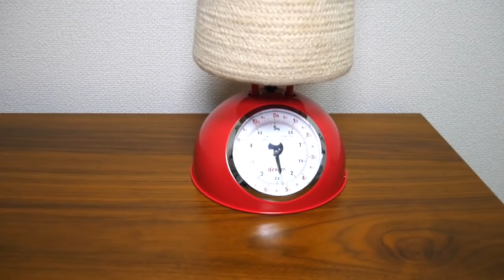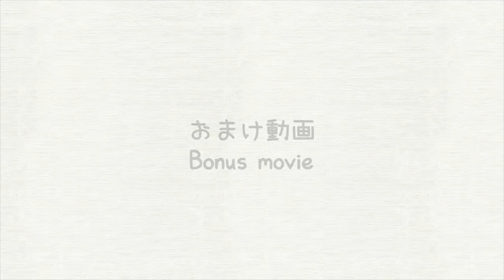生後７ヶ月目のにゃんたい測定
10月1日でポムさんは生まれて７ヶ月になります！
すくすく成長してもふもふな美人猫さんに成長しました＾＾
あと１.３倍は大きくなるので今から成長が楽しみです！

おまけ動画は、初めてカーディガンを見たポムさんのリアクションです。どうして、驚いてるか謎ですが可愛いので載せました！

オススメ動画 ベスト５

英文について

英文は翻訳サイトを活用しています。
もし、変な意味になっていたらコメント欄でこそっと教えてください。

楽曲・効果音の提供

※動画によって使用しない場合もございます。